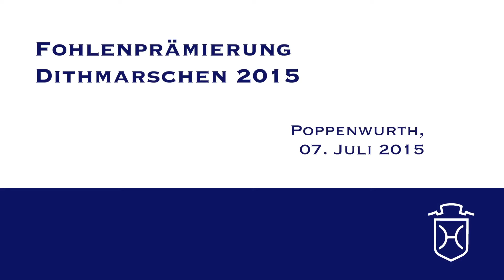HEI265 Stutfohlen von Casall Carthago Caletto II